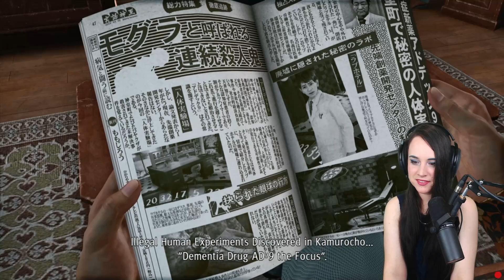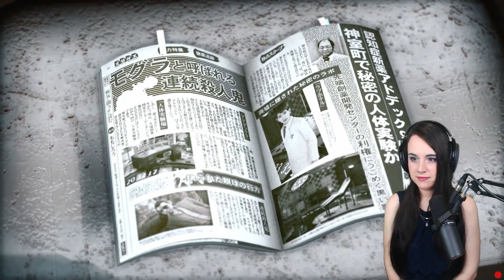Judgment Finale! ENDING REACTION || Part 29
Let's play Judgment!

I am playing this on PS5 on 'Normal' difficulty. I have played Yakuza 0, Kiwami 1, Kiwami 2, 3, 4, 5, and 6. After this I'll be playing Like A Dragon: Gaiden, Yakuza 7: Like a Dragon, Like a Dragon Ishin, and Lost Judgement!